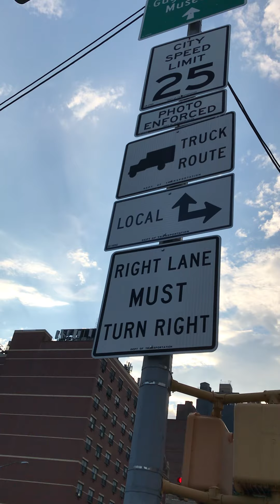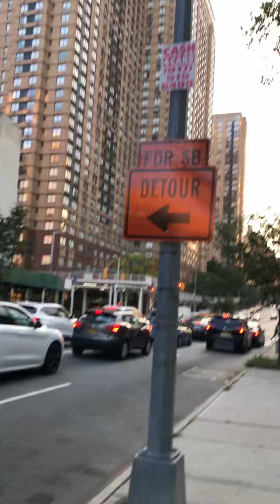August 20, 2022